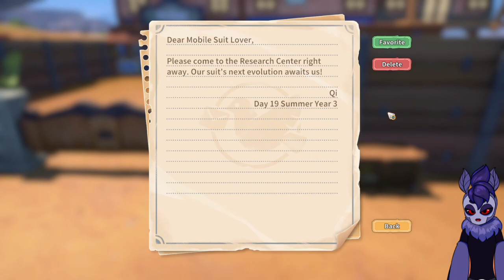Planting In The Outback (Again) And Clearing Out The Greeno Factory || My Time at Sandrock (76)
(This one was recorded in early access still) Today we attempt to create a forest in the outback once more. And then Catori asks us to clear out the Valley of Whispers so her dream of an amusement park can be safely realized.

Game Developed by:
Pathea Games

||Credits||

||Social Links||

||Time Stamps||
00:00 Trailer/Intro
01:25 Gameplay Start
09:00 Burgess' Nightmare/The Mobile Suit Driving Test
20:45 To The Outback!
27:15 Goodbye Nia..?
31:35 Catori's Dream
39:10 The Greeno Factory
53:10 Outro